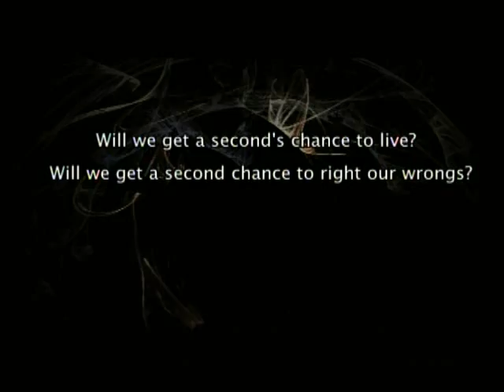2008 CHC Easter Drama Trailer - Second Chances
For the first time ever, City Harvest will be presenting TWO different EASTER stories at Singapore Expo and Jurong West...

SECOND Chances: How many do we deserve?

It is said that the average lifespan of a man is 80 years.

Which means 2,522,880,000 seconds to live.
As the clock ends our final counts...

Will we get a second's chance to live?
Will we get a second chance to right our wrongs?

The age-old story of redemption and restoration comes alive this Easter through the eyes of a disgraced woman, a dying man and a stubborn love that believes in second chances.